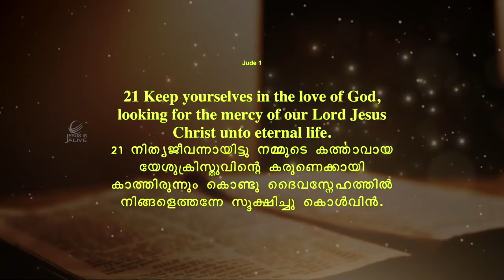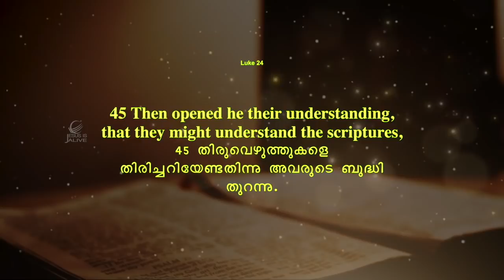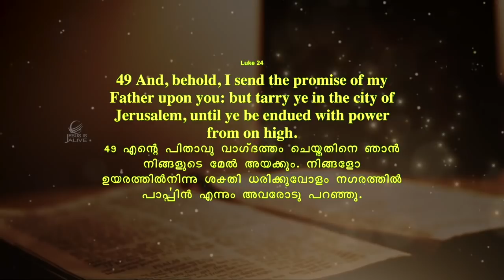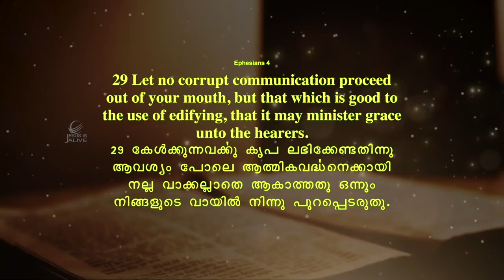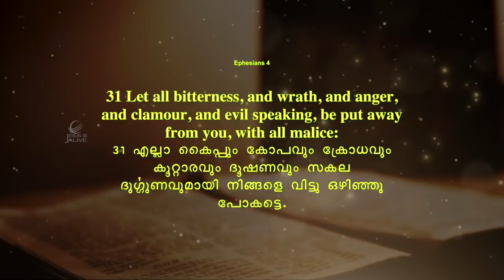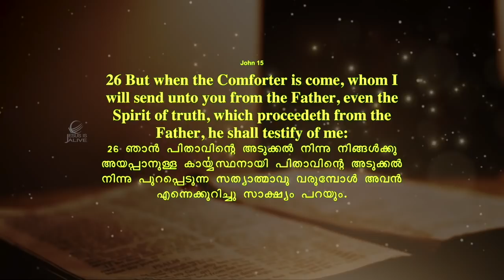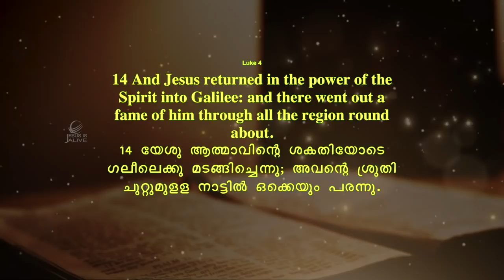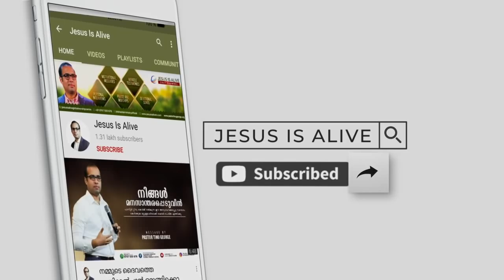ഉയരത്തിലെ ശക്തി | Premiere | Pastor Tinu George